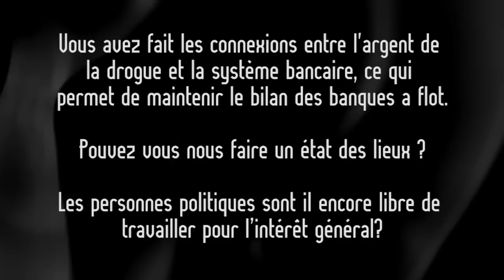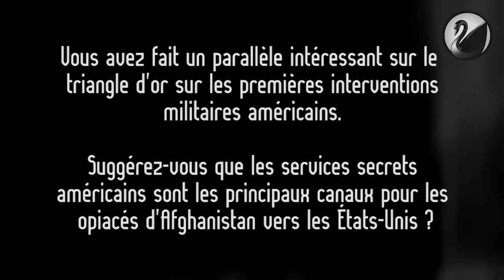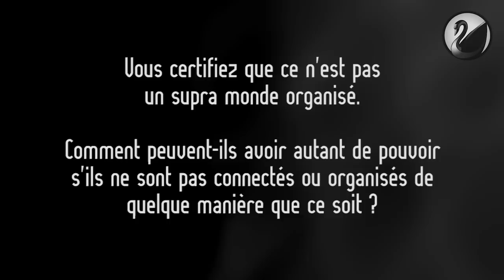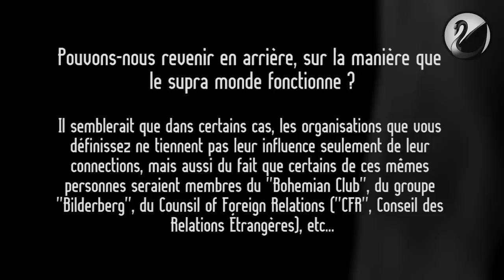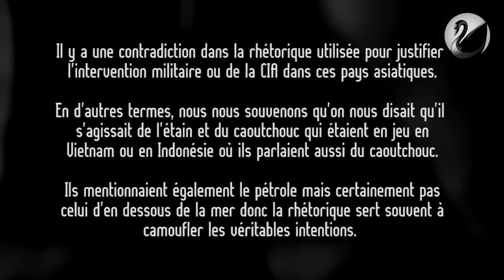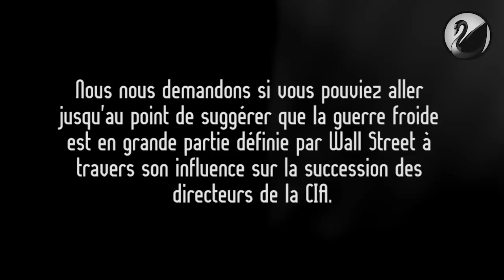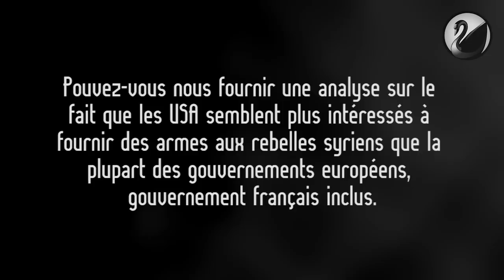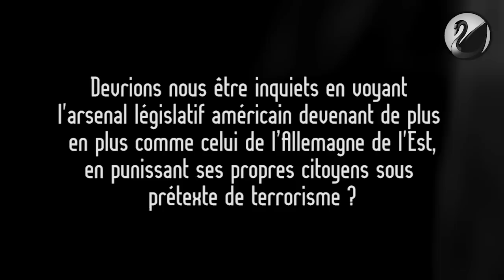Peter Dale Scott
Peter Dale Scott, professeur émérite de Littérature anglaise à l'Université de Berkeley, Californie. Il a travaillé durant quatre ans (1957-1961) pour le service diplomatique canadien. Expert dans les domaines des opérations secrètes et du trafic de drogue international. Il est connu pour ses positions anti-guerre et ses critiques à l'encontre de la politique étrangère des États-Unis.

Interview en français réalisé le 23 Juin 2013 à Berkeley USA.